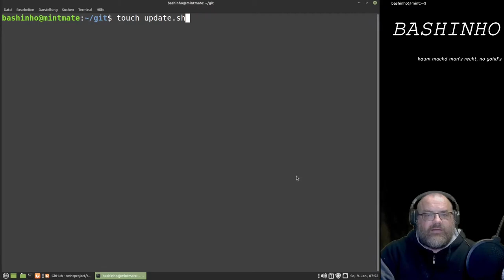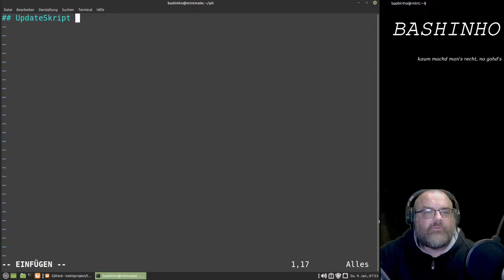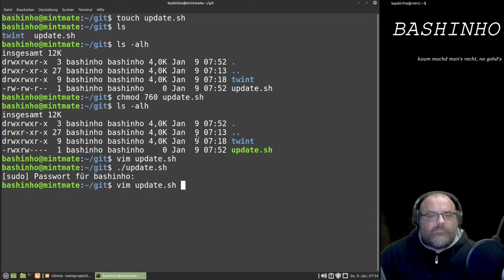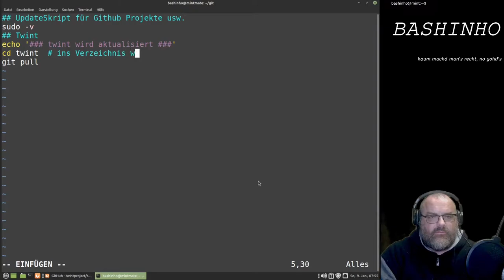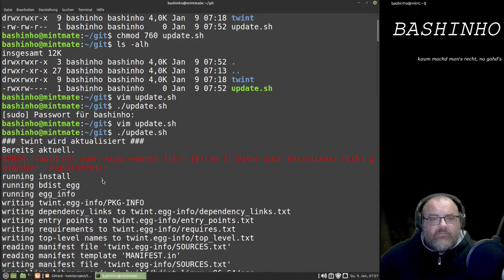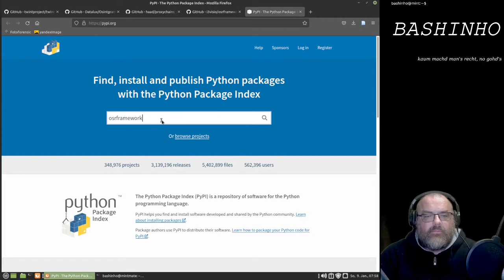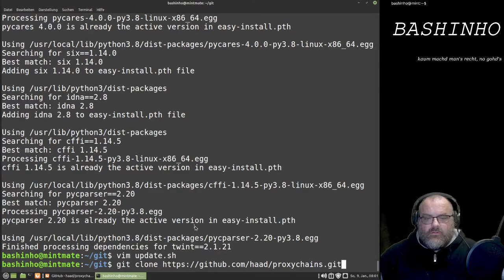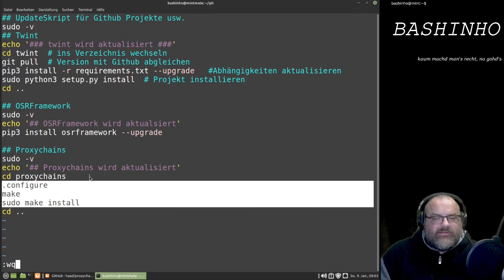#04 Github und Pypi Projekte aktuell halten - OSINT in der Bash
In diesem Video entwickle ich ein Update-Skript für Github und Pypi Projekte

Verwendete Befehle:
sudo -v
echo 'twint'
cd twint
git pull
pip3 install -r requirements.txt --upgrade
sudo python3 setup.py install
cd ..

sudo -v
echo "osrframework'
pip3 install osrframework --upgrade

sudo -v
cd proxychains
git pull
./configure
make
sudo make install
cd ..